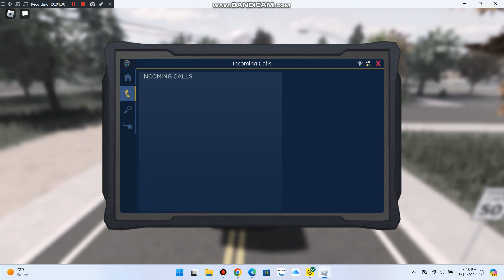Roblox Liberty County Police Badge Hunt Week Part 2